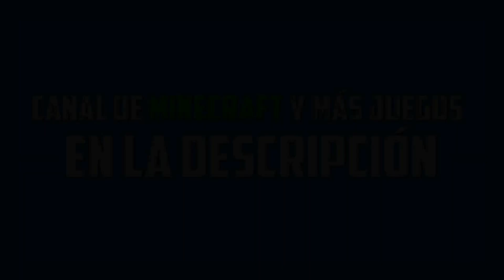TIRA LOS BOLOS!!! - Gameplay GTA 5 Online Funny Moments (Carrera GTA V PS4)